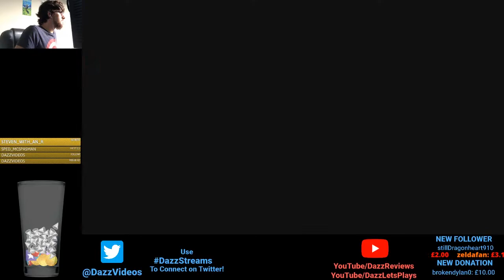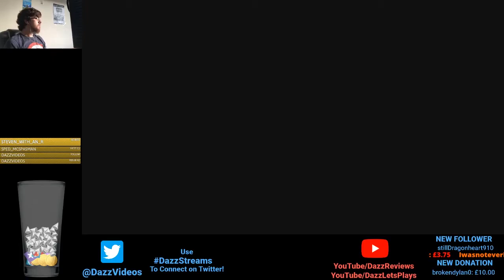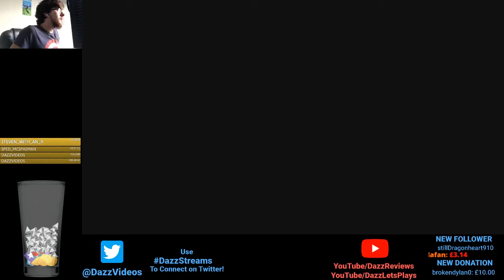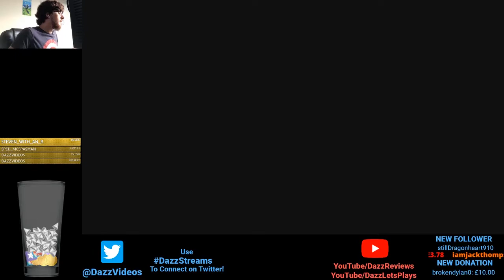Paper Mario Color Splash - Episode 3 - Toad Cafe?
Everythings a toad. They all look the same and sound the same. But they actually have... character..?

From trailers, I thought this game SUCKED! A Sticker Star sequel, a terrible RPG and a spit in the face for Paper Mario fans... but then reviews came back saying it wasn't too bad. So here we are, finding out for ourself whether Paper Mario Color Splash truly is as bad or good as the divided people seem to say...

TheShepard256
Dylan Brill
Red5Rainbow
DazzleKitty
Melchor Velasco